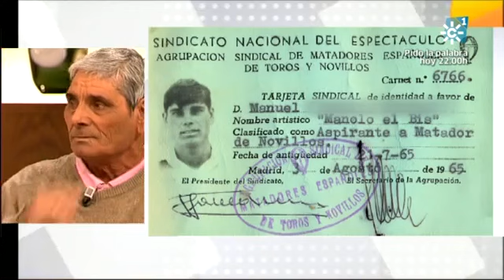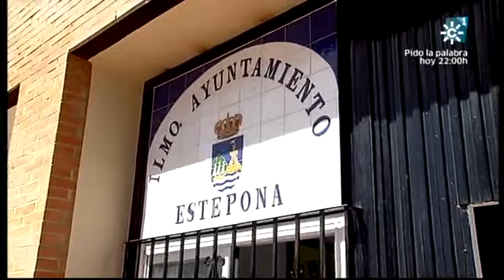La tarde aquí y ahora 21-03-2013